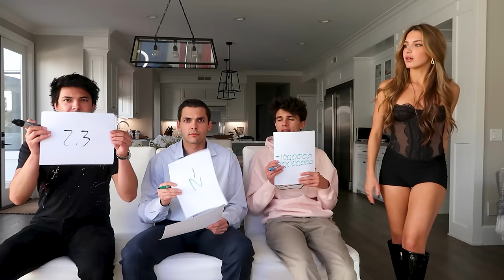SCANDALOUS OUTFIT PRANK ON OVERPROTECTIVE BROTHERS!!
I kind of regret doing this.. Thank you guys so much for watching!

If you see this, comment if you have overprotective siblings or not! Love you guys :)